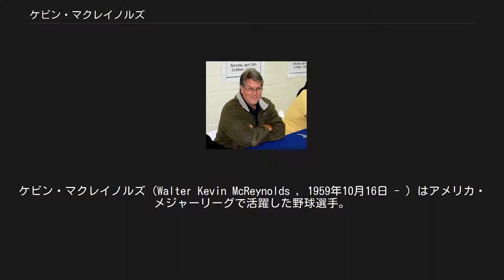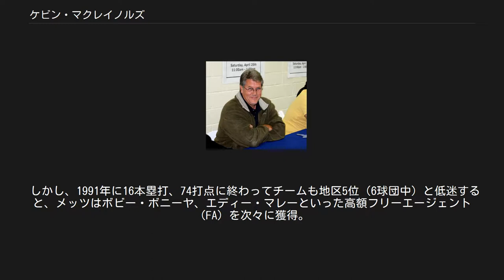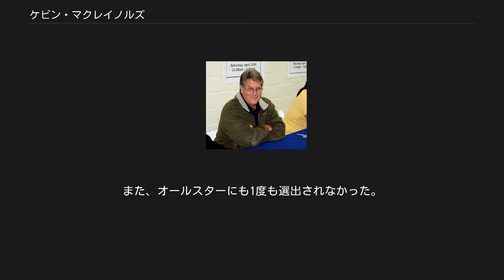ケビン・マクレイノルズ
ケビン・マクレイノルズ（Walter Kevin McReynolds , 1959年10月16日 - ）はアメリカ・メジャーリーグで活躍した野球選手。
 外野手（主に左翼手）。
右投右打。
アメリカアーカンソー州リトルロック出身。
 アーカンソー大学時代に2度全米選抜チームに選出される。
サンディエゴ・パドレスに入団し、1983年6月2日にメジャーデビュー。
 その年は39試合の出場にとどまるが、翌1984年はレギュラーを獲得。
147試合に出場し、打率.278、20本塁打、75打点の活躍でチームのワールドシリーズ出場に貢献（シリーズはデトロイト・タイガースに敗れる）。
皮肉にも、これが最初で最後のワールドシリーズになってしまった。
1985年は低調だったが、1986年に打率.288、26本塁打、96打点と活躍すると、そのオフのウィンター・ミーティングで、ニューヨーク・メッツに2対5の交換トレードで移籍（メッツからパドレスに移籍した5選手には1989年のナ・リーグMVPケビン・ミッチェルや1984年ドラフト会議で全米1位で指名したトッププロスペクト、ショーン・エイブナーが含まれていた）。
 メッツ移籍後も変わらぬ活躍を見せ、1987年は29本塁打、95打点。
1988年は27本塁打、99打点を記録し、21盗塁を記録したが、失敗は0。
メジャー史上、年間盗塁失敗0でもっとも多くの盗塁を記録した。
チームの地区優勝に貢献。
MVPの投票でもカーク・ギブソン（ロサンゼルス・ドジャース）、ダリル・ストロベリー（メッツ）に次ぐ第3位の票を得た。
1989年8月1日にはサイクルヒットを達成。
 しかし、1991年に16本塁打、74打点に終わってチームも地区5位（6球団中）と低迷すると、メッツはボビー・ボニーヤ、エディー・マレーといった高額フリーエージェント（FA）を次々に獲得。
そのあおりを受けてマクレイノルズはブレット・セイバーヘイゲンらとの交換（3対2）トレードでカンザスシティ・ロイヤルズに移籍。
しかし以前のような成績は残せなかった。
一方のメッツも1992年は引き続き5位、ナ・リーグに2チームが拡張されて、東地区が7球団となった1993年には、新興フロリダ・マーリンズよりも下の最下位に終わった。
ビンス・コールマンとの交換トレードでメッツに再移籍することとなった。
しかし、メッツに復帰した1994年はわずか51試合の出場にとどまり、この年限りで現役引退した。
 安定した成績を残したが、打率3割、本塁打30、打点100は一度も達成できなかった。
レフトの守備も堅実であったが、ゴールドグラブ賞獲得には至らなかった。
また、オールスターにも1度も選出されなかった。